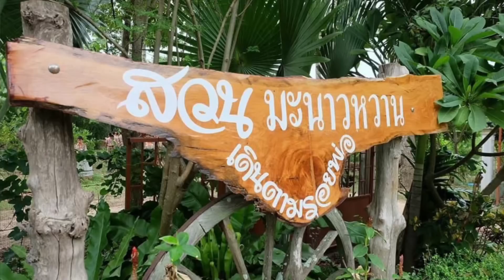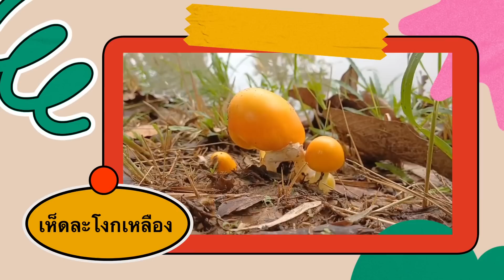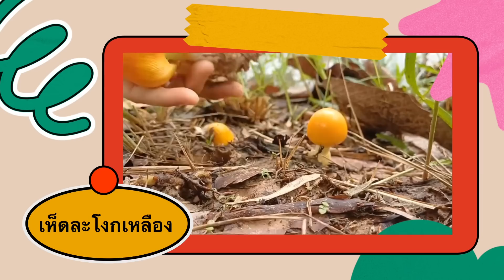เห็ดละโงก ป่ายางนา แบบ ง่ายๆ II PARADEE FARM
เห็ดระโงก,เห็ดละโงก,แกงเห็ดระโงก,เห็ดระโงกป่า,เห็ดระโงกยักษ์,เห็ดระโงกกินได้,เห็ดระโงกหลากสี,ระโงก,เห็ดระโงกกินไม่ได้,เพาะเห็ดระโลก,เห็ด,เห็ดระโงกหลากสีป่าเมืองไทย,หาเห็ด,พิษเห็ด,เห็ดพิษ,เห็ดป่า,เห็ดเผาะ,เก็บเห็ด,คนหาเห็ด,เห็ดก่อแดง,เห็ดกินได้,กินเห็ดป่า,เห็ดผึ้งรวม,เห็ดใข่ห่าน,เห็ดรวมป่าเมืองไทย,เห็ดผึ้งข้าว,เห็ดโคนยักษ์,เห็ดไม่มีพิษ,พรานป่าหาเห็ด,เห็ดป่าหน้าฝน,บ่าวสาวหาเห็ด,เก็บเห็ดวันนี้,เก็บเห็ดล่าสุด